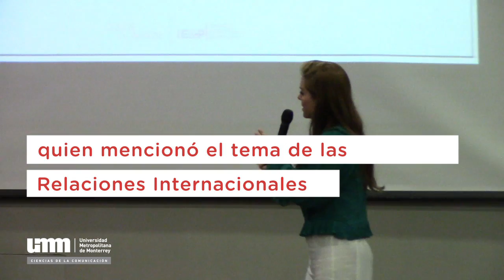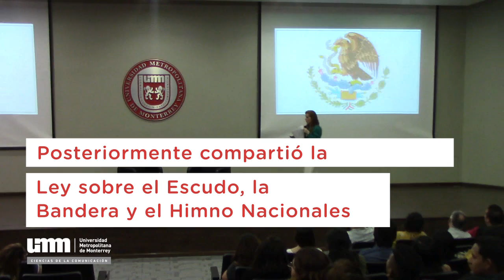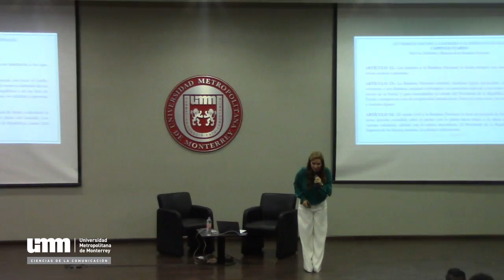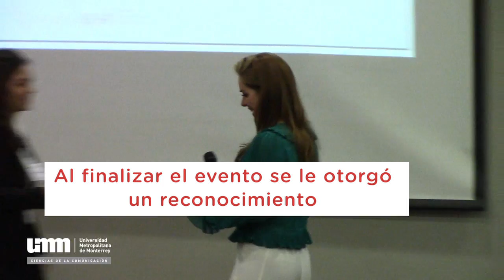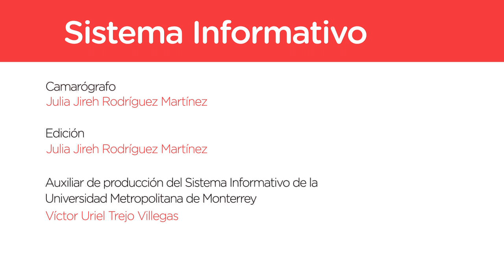Conferencia Clara Villarreal